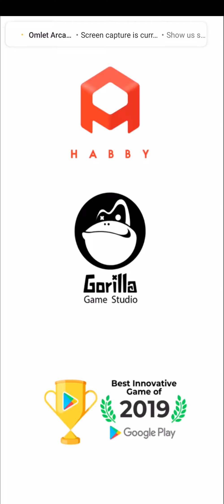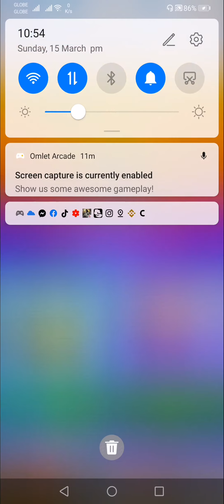Archero: Gameplay #5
Game Information:

Archer Heroes!

Enter a world where existence itself is eliminate you! You are the Lone Archer, the only force able to resist and defeat the oncoming waves of evil.
Step up, stack up awesome skills and fight like your life depends on it, for the never-ending waves of enemies will never give up. And remember, once you die... the only way is to start all again! So be careful!

Enjoy creating countless combinations of unique skills all designed to help you survive. Crawl your way through different worlds facing relentless monsters and obstacles.